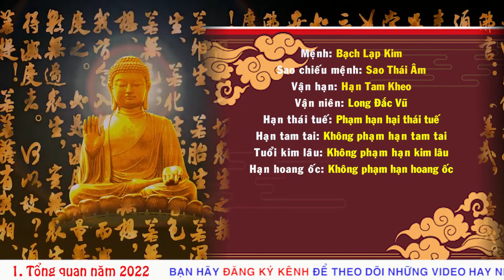VẬN TRÌNH TUỔI TÂN TỴ 2001 NỮ MẠNG TRONG NĂM 2022 NHÂM DẦN I TỔNG QUAN TỬ VI 12 CON GIÁP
Xem thêm:
1.Cách hóa giải hướng nhà xấu phạm tuổi chủ nhà

Dịch vụ cung cấp:
1. Tư vấn phong thủy nhà cửa, văn phòng, công ty - Bao gồm lập hồ sơ thiết kế kiến trúc
2. Tư vấn phong thủy nhà máy, quy hoạch khu đô thị
3. Tư vấn Phong thủy nhà thờ, đình, chùa, miếu, phủ
4. Tư vấn Tứ trụ, bát tự, Tử vi
5. Dịch vụ đặt tên công ty, tên thương hiệu, Logo nhận diện thương hiệu
6. Cung cấp Vật phẩm phong thủy, pháp khí phong thủy, Nguyên liệu - vật tư sản xuất - chế tác Vật phẩm phong thủy.
7. Dịch vụ xem ngày cưới hỏi, khai trương, ký hợp đồng.
8. Dịch vụ khai quang, điểm cốt, nạp khí cho vật phẩm phong thủy